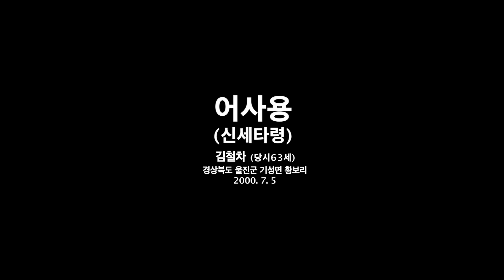[도올TV] 우리의 소리11 - 신세타령